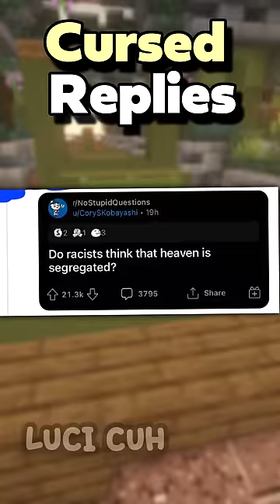Cursed Replies Art School